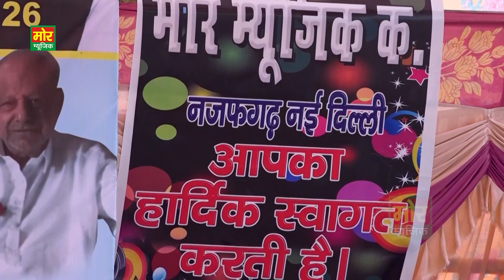तू माँ बेटे पै जुलम करै || अरुण बोस || किस्सा पूरणमल || खैरा दिल्ली कम्पीटिशन 2023 || Mor Ragni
Tu Maa Bete Pe Julam Kare

Ragni Name - Tu Maa Bete Pe Julam Kare
Kissa - Puranmal
Writer - Pt. Lakhmichand
Singer - Arun Boss
Area - Khaira Delhi